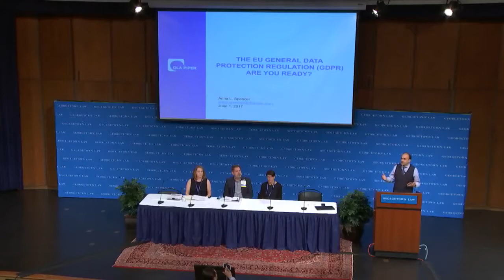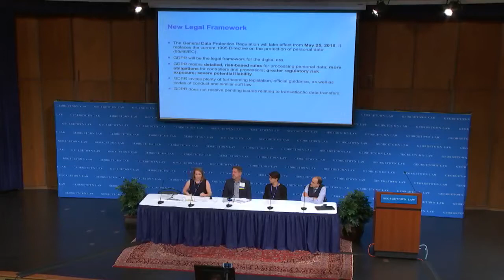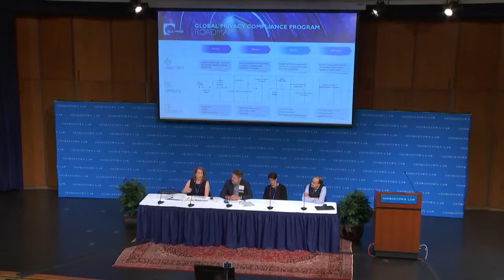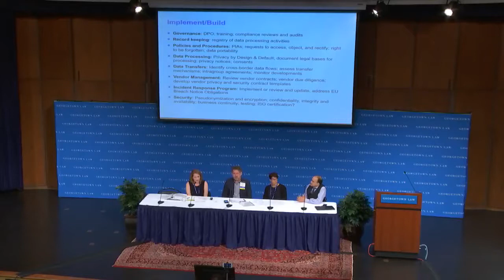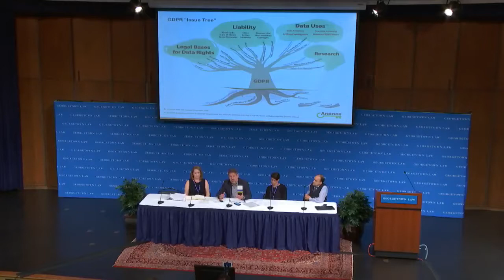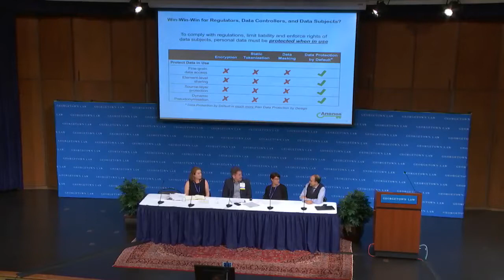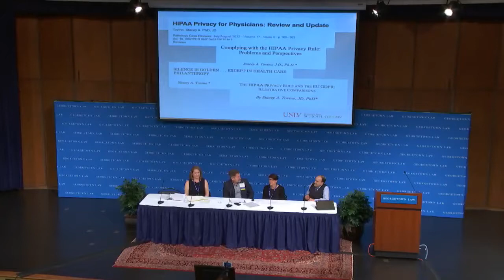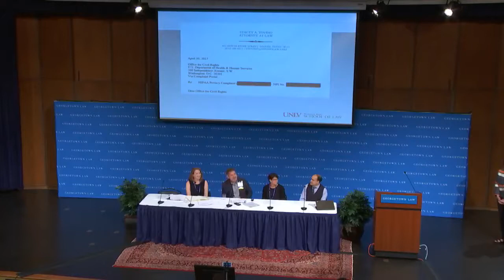04 2017HPS Session1 TheEUsGeneralDataProtectionRegulationsanditsImpactontheUS 1280x720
2017 Health Privacy Summit
Session 1: The EU’s General Data Protection Regulations and its Impact on the U.S.
Moderator
Shahid Shah | Chief Executive Officer, Netspective Communications
Speakers
Gary LaFever | Chief Executive Officer, Anonos and former Partner, Hogan Lovells
Anna Spencer | Partner, DLA Piper
Stacey A. Tovino | Lehman Professor of Law and Founding Director, UNLV Health Law Program,
William S. Boyd School of Law, University of Nevada, Las Vegas